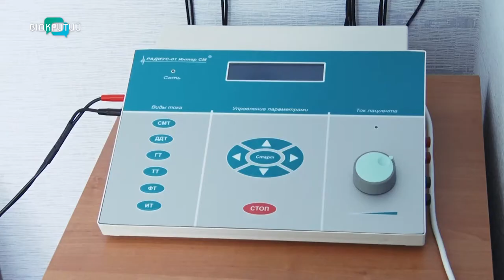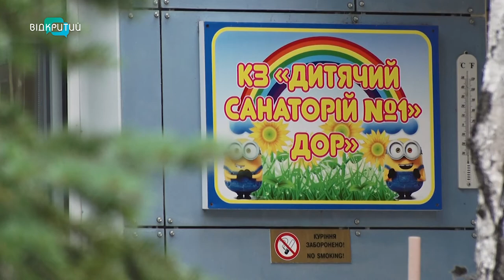Щорічно 1000 дітей області укріплюють здоров'я у Спеціалізованому медико-реабілітаційному центрі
Загострення алергії, ускладнення хронічних хвороб та сезонних захворювань на початку осені можна уникнути. Для цього лише потрібні своєчасні профілактика та реабілітація. Щорічно майже тисяча маленьких мешканців області можуть підтримувати здоров’я у Спеціалізованому медико-реабілітаційному центрі. Діти від 5 до 17 років там лікують неврологічні недуги, захворювання шлунково-кишкового тракту, дихальної системи та ЛОР-органів. Про заклад, який щороку допомагає відновити здоров’я дітлахам регіону, - більше у наступному сюжеті.  _______________________________________________